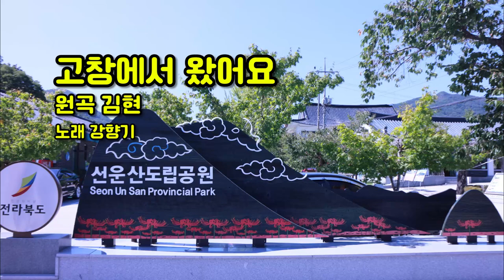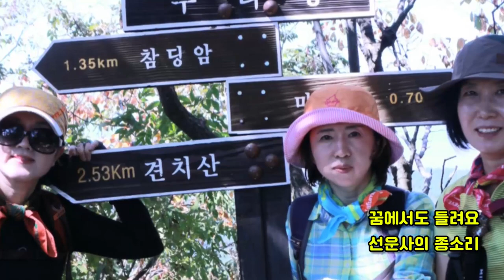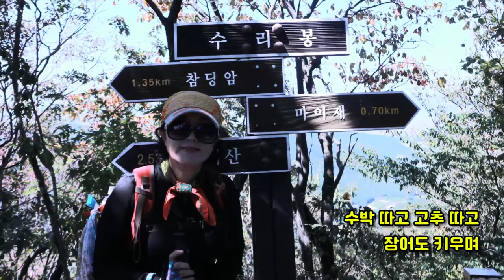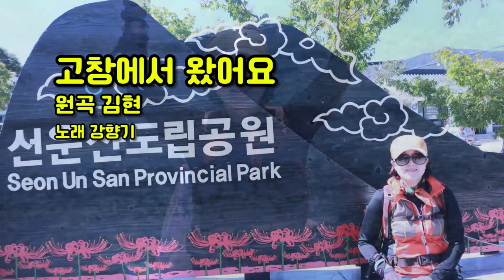고창에서 왔어요 (원곡 김현) 고창 선운산 산행 가수 강향기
가수 강향기/고창에서 왔어요(원곡 김현)

안녕하세요
노래와 여행, 등산을 좋아하는
가수 강향기입니다

노래를 부르며 누군가를 힐링해 드리고
저도 힐링하며
봉사활동으로 시작한 활동이

제 이름을 가진 앨범도 내고
(급기야는) 유튜브까지 하게 되었답니다 ^^~
에헤라 좋구나~ ♬

제가 여행 다니고, 산에 다니면서
촬영한 사진을 제 노래와 함께
소소하게 올리고 있어요

부족하지만 많이 봐주세요 ^_^
소통은 언제든지 환영하고
감사합니다 😍

sub_confirmation=1